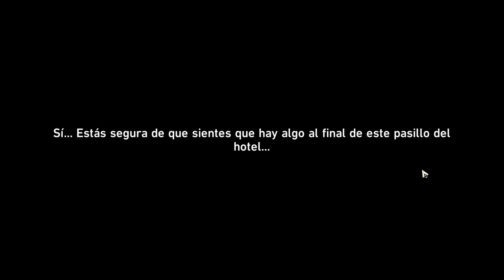Easter egg en Honkai Star Rail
Visitaremos el hotel del resplandor , el callejon y la caja misteriosa de honkai Star Rail